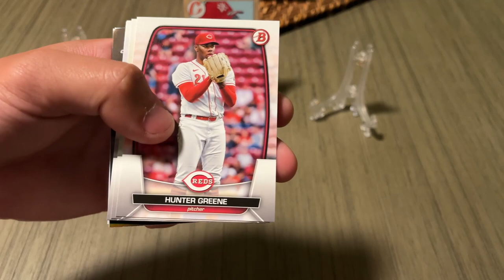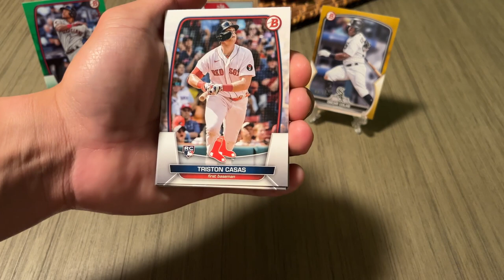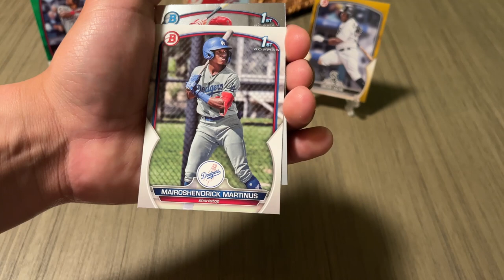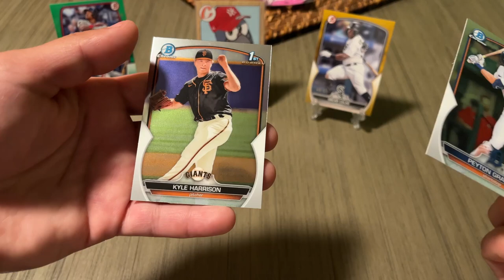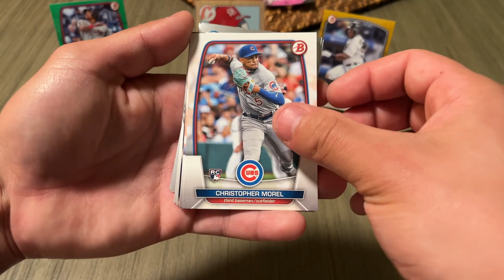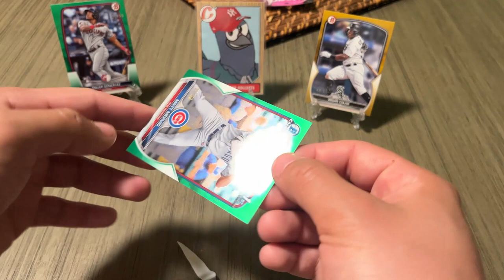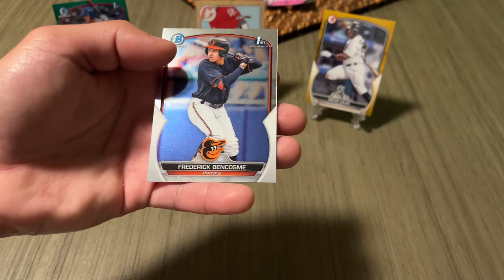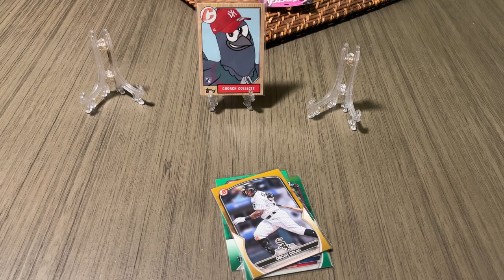🤯BACK WITH SOME BIG PULLS!🔥 | 2023 Bowman Blaster box ⚾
We are back and ripping 3 blaster boxes of 2023 Bowman! This product never disappoints and got some huge pulls! ♥